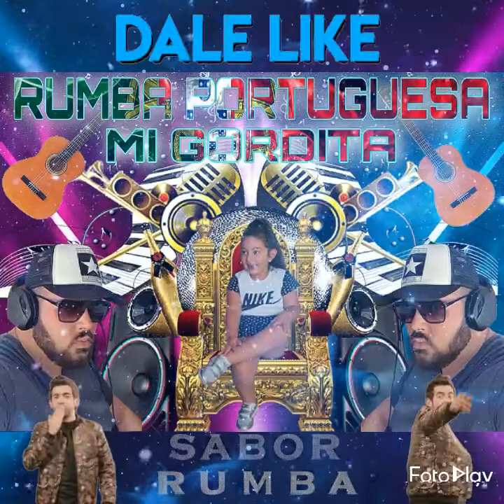rumba Portuguesa 2k20 con mi gordita 😘 🎹💯👍